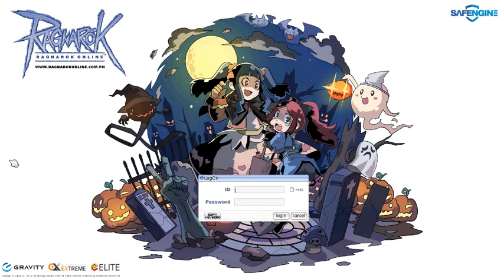Ragnarok Online 🔴 Woe Successful 2 Castle Def! [ Thor Server Finest Guild ]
Hi there Guys. Another Video From your Finest Family =) Shout out sa Lahat nang Nanalo sa Woe.. Congrts Finest 2 Castle pa din..